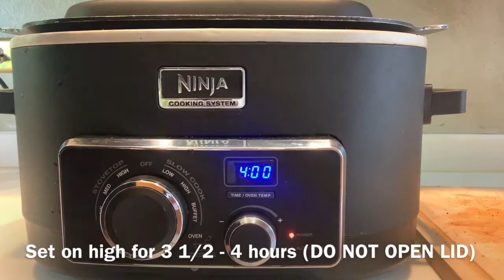How To Make Never fail crockpot ribs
one of the easiest ways to cook pork ribs

1 rack of ribs
1 can of Coca-Cola
rub of your choice
bbq sauce of your choice

here's a link to homemade bbq sauce used in this recipe